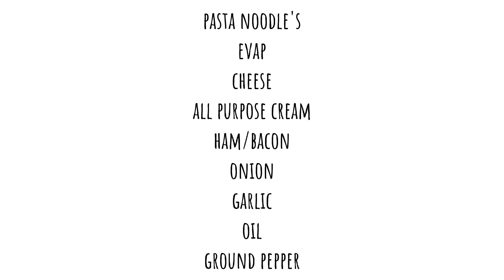Creamy pasta carbonara || super creamy